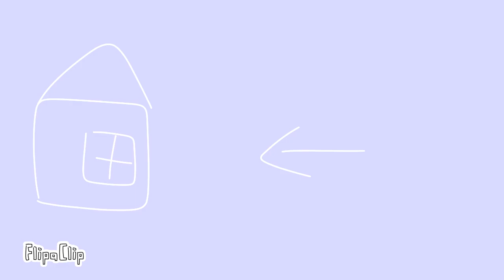superstar meme(for:@Evik666) flipaclip